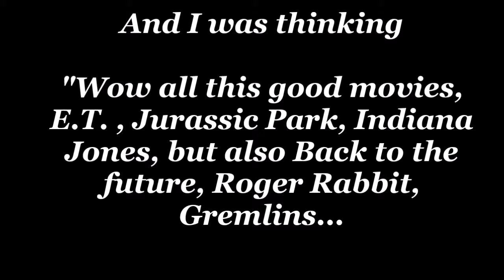Emjay - How I met Steven Spielberg (True story)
This is the true story of how I met Steven Spielberg.